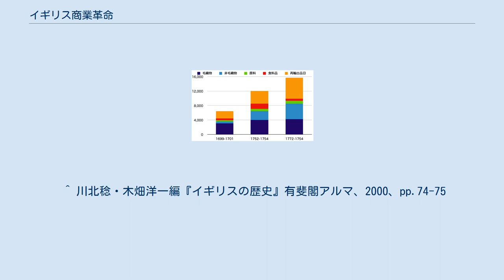イギリス商業革命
商業革命期の輸出額推移(単位:1000ポンド) イギリス商業革命とは、1660年代から1770年代の北米・カリブ海地域との貿易によって引き起こされたイギリスにおける急激な商工業の成長と、それに伴う社会・経済体質の変化である。
 単に「商業革命」という場合、イギリスに限らず16世紀ごろの「新大陸」との交易に起因する西ヨーロッパ地域における変化を指すが、「イギリス商業革命」という場合、これよりやや遅れ、上記、王政復古ごろから北米植民地独立までの期間に起きた変化を指す。
この時期はイギリスにとって最初の帝国拡大期にあたり、貿易額もこのあいだに二倍以上の伸びを記録している。
植民地産品の国内への流入に加え、そのヨーロッパ大陸諸国への再輸出や、雑工業製品の植民地への輸出がその内訳である。
これらの商品はまずイギリス国内で定着し、生活革命と呼ばれる変化を起こし、その後イギリス帝国全体に広まった。
 イギリス国内の経済活動の活発化は商人などの勢力伸長をもたらし、特に大貿易商はイギリス帝国内部における経済活動の本流として、上流階級の一員と見なされるようになった。
 ^ 川北稔・木畑洋一編『イギリスの歴史』有斐閣アルマ、2000、pp.74-75